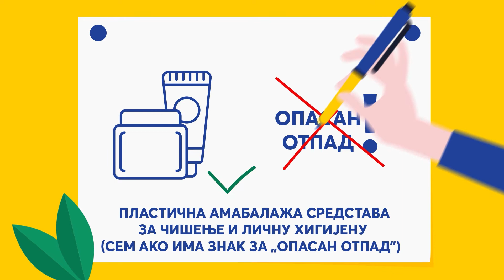Kakav otpad ide u plavu kantu ili kontejner?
Želite da vaš kraj bude čistiji a ne niste sigurni kako vi tome možete da doprinesete? U ovom kratkom videu objasnićemo šta svako domaćinstvo može da učini da smanji količine otpada koje završavaju na deponijama tako što će pravilno odlagati otpad koji može da se reciklira.  Papir, plastika i metal od sada imaju svoje mesto!